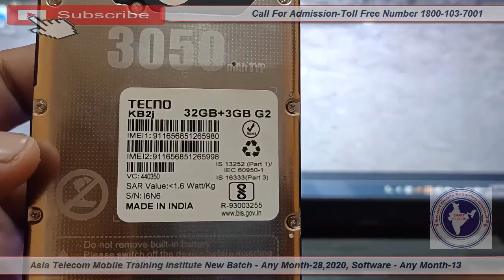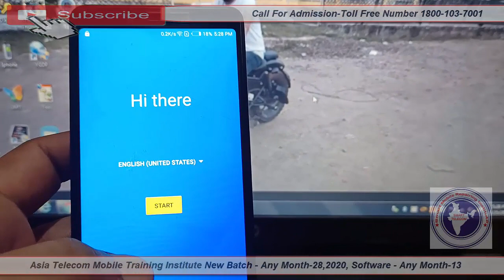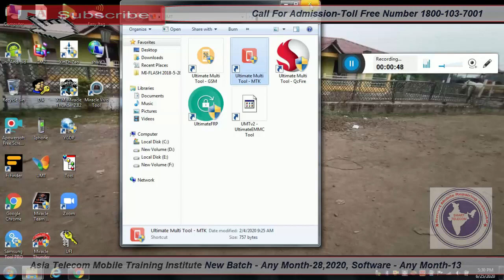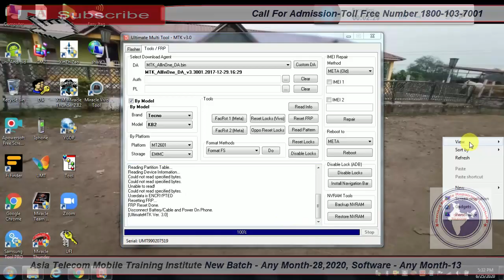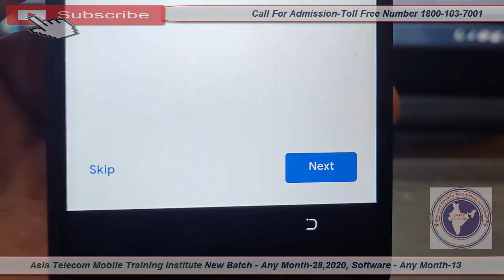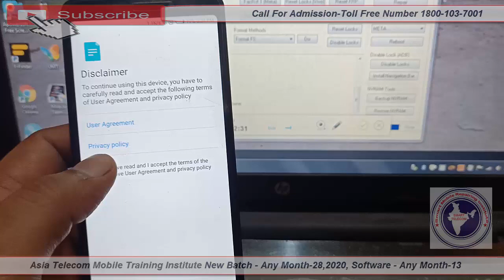Tecno KB2J FRP Remove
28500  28 FEB 2020 Batch Date Open

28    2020  - Hardware & Software ( One Month ) 28500/-

13  2019 - Software ( 10 day only Full Software ) 15000/-

15/  5 Oct     - EMMC 10 Day 8 hour no copy pen Class For Professional Only Fees - 20000/-